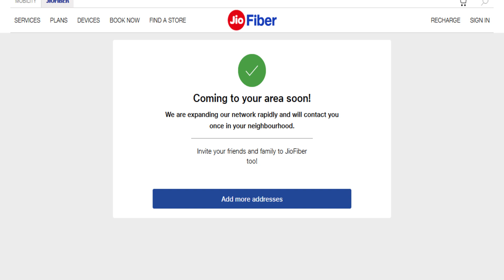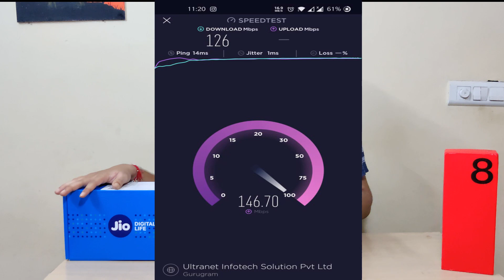Jio Fibre Installation |All Plan Explained|All Steps Cleared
Is video me ji ka har ek plan explain krunga or sath me installation and registration kese hoga sab clear krne ki ksis krunga or last speed test krenge
agar koi questin ho to use comment jaroor kre